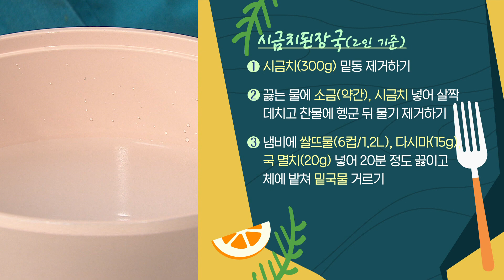[최요비] 1분 레시피 | 시금치된장국 | 김선영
[ 시금치된장국 ]

1. 시금치(300g) 밑동 제거하기
2. 끓는 물에 소금(약간), 시금치 넣어 살짝 데치고 찬물에 헹군 뒤 물기 제거하기
3. 냄비에 쌀뜨물(6컵/1.2L), 다시마(15g), 국 멸치(20g) 넣어 20분 정도 끓이고 체에 밭쳐 밑국물 거르기
4. 냄비에 들기름(1T), 된장(3T), 고추장(1T) 넣어 볶기
5. 밑국물(5컵/1L), 시금치, 편 썬 표고버섯(100g), 어슷 썬 홍고추(1개), 대파(50g), 청양고추(1개) 넣어 3~4분 정도 끓이기
6. 다진 마늘(1t), 꿀(½T) 넣어 섞기
7. 그릇에 시금치된장국 담기